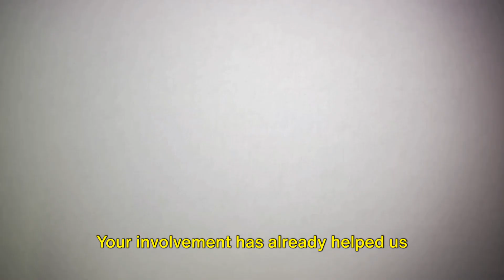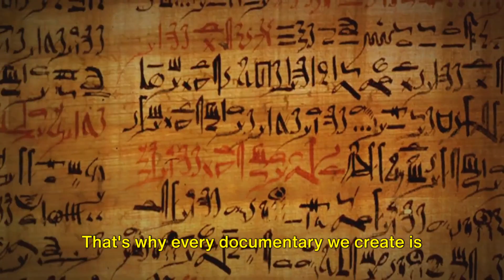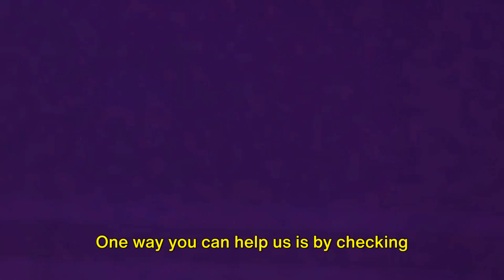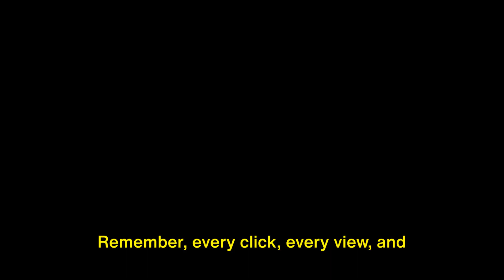Unveiling History: The "MindsetMastery75" Journey! | Channel Trailer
Join us on an exhilarating journey through history as we explore everything from ancient civilizations to mythical creatures. Welcome to the MindsetMastery75 YouTube channel, where we'll take you on an adventure through the past!

I'm not monetized yet and i'm in fear of losing my channel because i can't keep up with the bills. Please consider a small donation through buying me a cup of coffee, through the "Buy me a coffee program" The link is also on the homepage, Or you can purchase the software i use through my affiliate links. Please, NO OBLIGATION! Thanks so much!